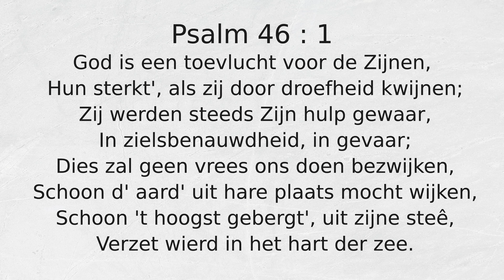Psalm 46 : 1 God is een toevlucht voor de Zijnen,